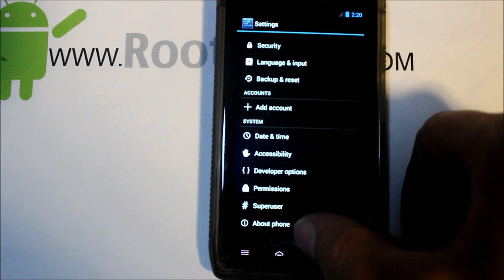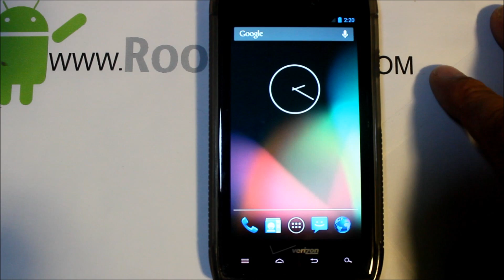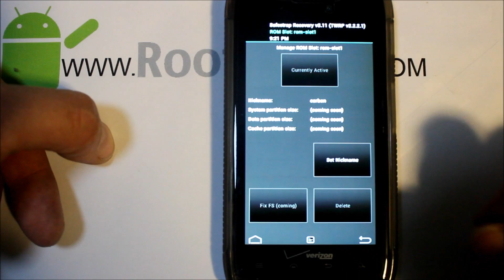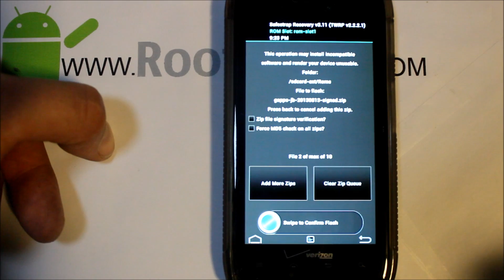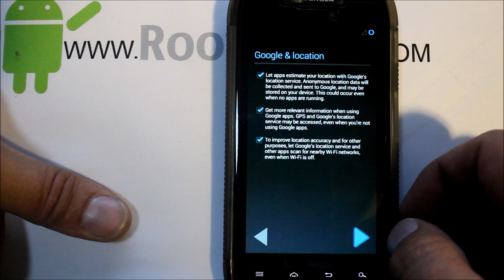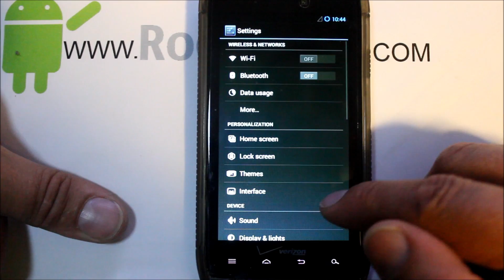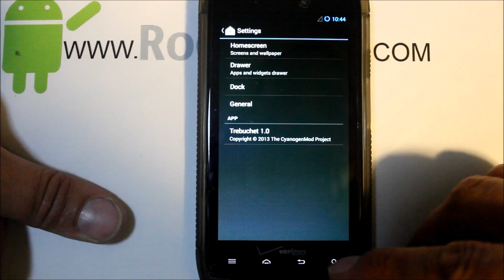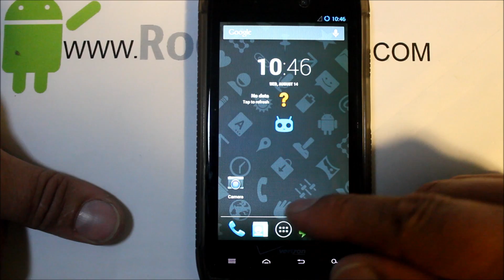Droid Razr Maxx XT912 CM10.2 Android 4.3 rom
Motorola Droid Razr Maxx XT912 CM10.2 Android 4.3 rom

PLEASE READ
I am happy to help with any problems my subscribers are having on their android devices. I am going to need lots of info from you to help. 1.  What device you are on.  2.  What android version you are running.  3.  What custom rom or stock rom / build number you are on.  4.  What you have done to the device.  5.  What recovery system you are using. With this info I will be able to help much faster. 